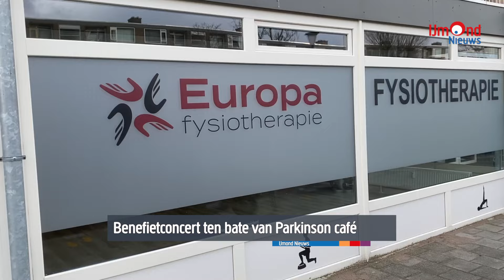Benefietconcert ten bate van Parkinson café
HEEMSKERK - Als -helaas- ervaringsdeskundige heeft Clara Overes het plan opgevat om in samenwerking met sportschool FIT4you2 een Parkinsoncafé op te zetten. Om dit initiatief financieel te ondersteunen wordt er op 13 december een benefietconcert georganiseerd waarvan de opbrengst  wordt verdeeld tussen de landelijke Parkinsonvereniging en het Parkinsoncafé. Clara vertelt over wat er allemaal te zien en te beluisteren is.

Op vrijdag 13 december in de Vrijburcht in Heemskerk: muziek voor het nog op te richten Parkinson-café